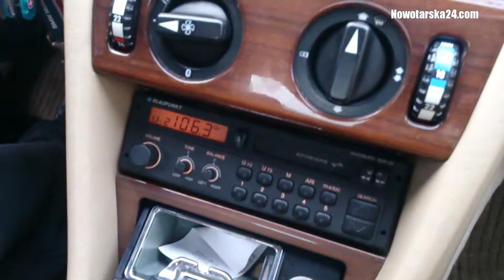Mercedes W124 Coupe 230CE Zakopane 18.12.2015 Paweł Gawroński Nowotarska24.com